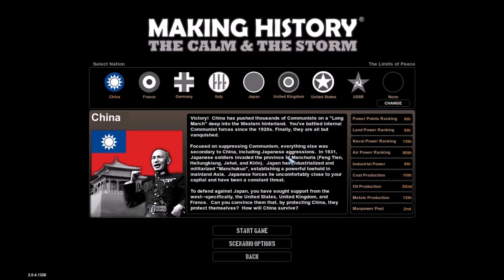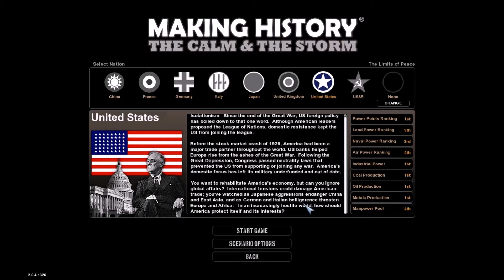Making History the Calm and the Storm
this game holds a special place for me because I grew up playing this game and i absolutely loved it. im so glad i now am able to play this game now. as always tell me what you think by commenting or leaving a like I value your input.
Actually this is one of two episodes because the tIme I had taken to record this one was to short for me to sit down and play so im going to upload another one tomorrow.